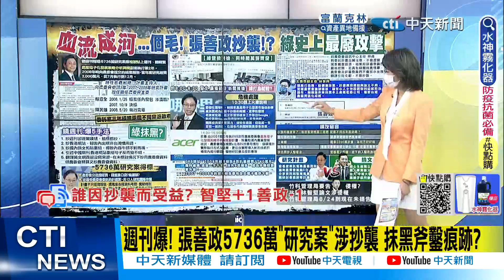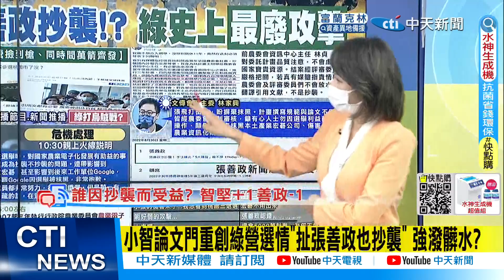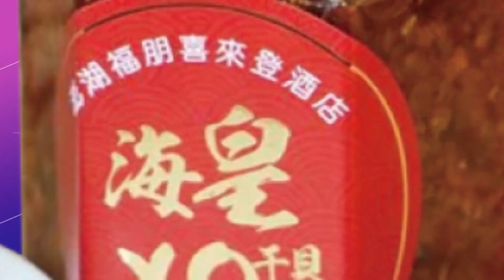【每日必看】強潑髒水! 扯張善政也抄襲?! 小智論文門重創綠營選情 20220830